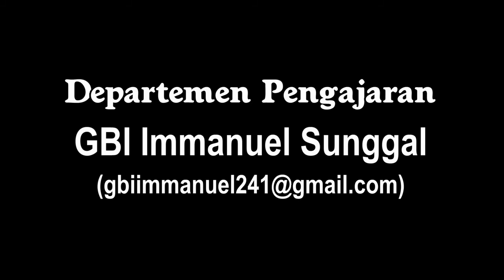IMMANUEL, Allah menyertai kita!